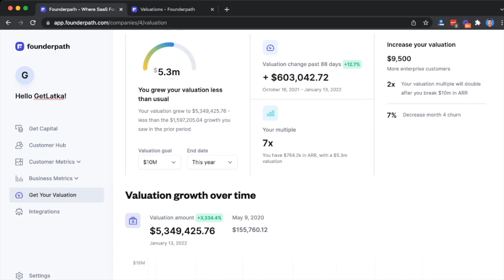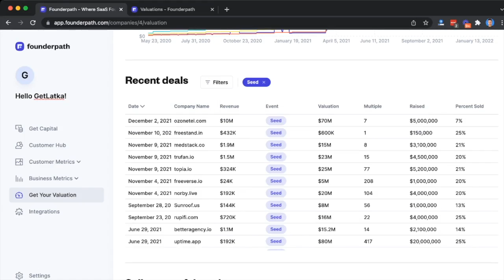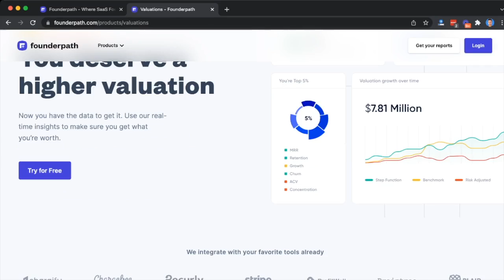Their upsell org is hitting 150% expansion quotas on way to $6m ARR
PinMeTo CEO Daniel Melkersson: Local search and marketing technology... Visit them

If you guys are short on time, use these links to quickly browse Daniel's highlights with me:
0:00 Introduction
0:27 Raised
1:20 Currently serving 600 customers
8:26 Monthly recurring revenue